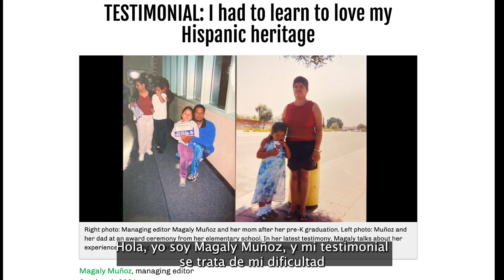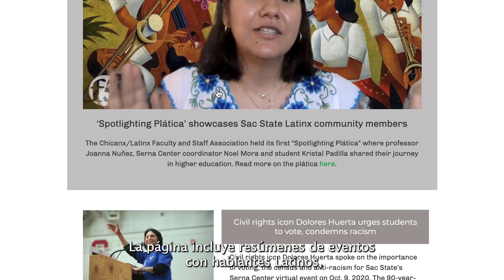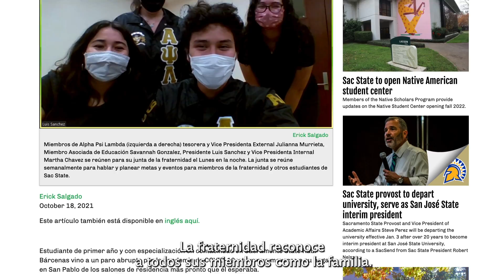Resumen del Semestre Otoño 2021: EL AVISPÓN DEL ESTADO BROADCAST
En esta edición de El Avispón del Estado, el reportero general de la Diversidad, Equidad y Identidad Erick Amaya y la editora digital Mercy Sosa dan un resumen sobre todas las noticias y cobertura del semestre.

Los resúmenes incluye un testimonial de la editora gerente (Magaly Muñoz) sobre creciendo Hispana, la falta de representación de facultad Latina en una institución sirviente Hispana, el Mes de la Herencia Hispana, la única fraternidad co-ed mixta Latina en el campus y los podcasts basados-Latinos de El State Hornet.

Página del artículo aquí: [insert statehornet.com link one posted]

Artículos relacionados:
Sac State’s Latino community speaks on disproportionate ratios between faculty and students

TESTIMONIAL: I had to learn to love my Hispanic heritage